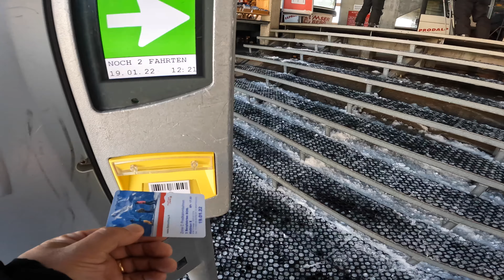Flumserberg Schlitten/ Rodeln Sledge not far from Zurich